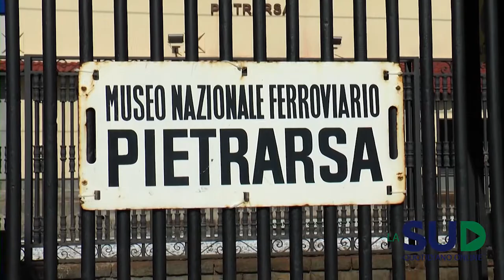Primo maggio a Napoli: concertone dei Terroni Uniti e turisti scatenati